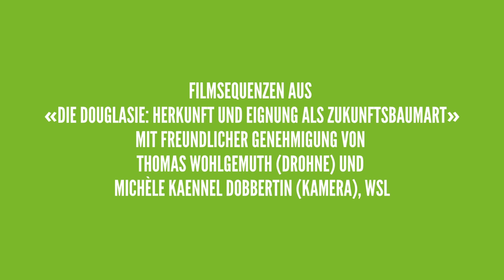Verbreitungspotential der Douglasie in Schweizer Wäldern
Die gebietsfremde Douglasie (Pseudotsuga menziesii [Mirb.] Franco) geniesst einen hervorragenden Ruf in der mitteleuropäischen Forstwirtschaft und wird deshalb forstlich stark genutzt.

In der Schweiz gilt sie wegen ihrer Resistenz gegen Sommertrockenheit  als Zukunftsbaum mit einem breiten Standortsspektrum. Den Chancen der forstlichen Nutzung stehen allerdings die Risiken gegenüber.

Das Autor:innenteam Thomas Wohlgemuth, Esther Frei und Barbara Moser analysierten and der Eidg. Forschungsanstalt WSL die Risiken, die das Einbringen dieser gebietsfremden Baumart  mit sich bringen.

Das Projekt wurde von der Wald- und Holzforschungsförderung Schweiz WHFF des Bundesamt für Umwelt BAFU und der Konferenz für Wald, Wildtiere und Landschaft KWL der Kantone unterstützt.